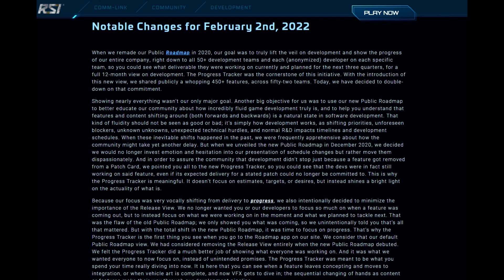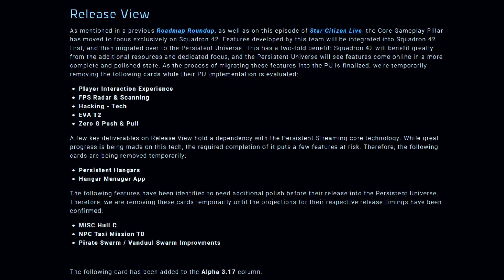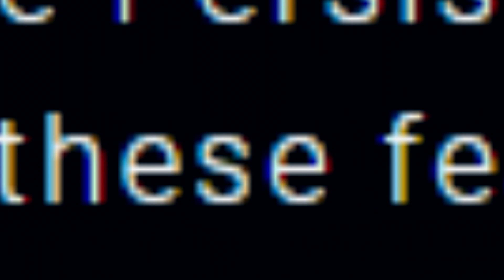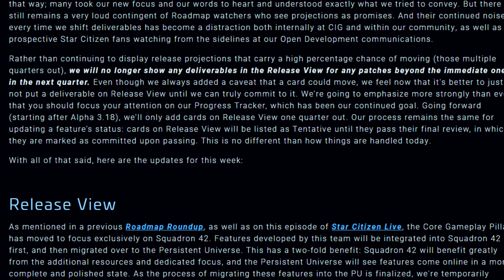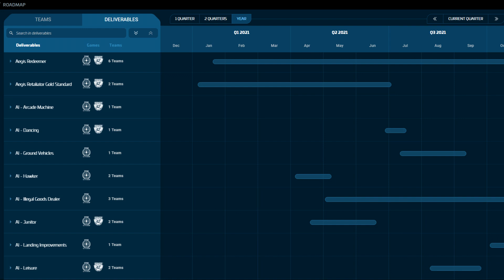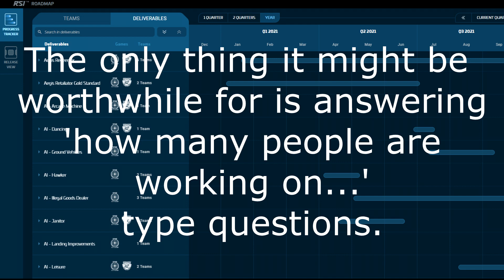Star Citizen: My Saltiest Video Ever.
Well, just after making a big deal about CIG being honest about what to expect in future release I get that door slammed in my face.

So I'm salty
In fact, I'm really salty.
You're just going to have to watch do discover how salty I can get.

And in case it isn't clear, at the end I am intentionally going overboard with the salt.